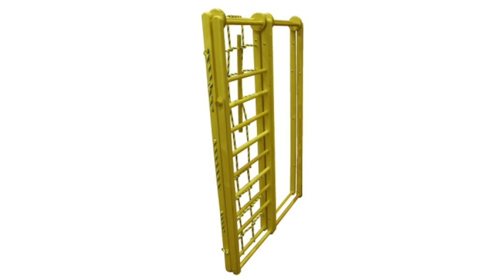NOUVEAUTÉ France Trampoline : le triangle de motricité libre ZEBRA par KIDWOOD 💥🙌👶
Nouveauté chez France Trampoline ! Après le succès grandissant des jeux de jardin, France Trampoline vous propose désormais une toute nouvelle gamme de jeux d'intérieurs. Ce triangle de motricité libre, issu de la Pédagogie Pikler, est une structure d'escalade entièrement réglable développé spécialement pour l'apprentissage des nourrissons et des enfants. Élaborée à partir de bois naturel et dans le respect des normes européennes, cette aire de jeux propose une nouvelle approche d'éducation, basée sur l'apprentissage des positions et à l'acquisition des aptitudes de communication, tout en passant par le divertissement ! Idéale pour les enfants de 1 an et demi jusqu'à 8 ans, la structure permettra aux plus petits de se muscler et d'agrandir leur motricité fine, totalement sans risque et sécurisé pour découvrir la notion de l'équilibre dynamique.

► France Trampoline, 24 rue Minvielle, 33000 Bordeaux - FRANCE